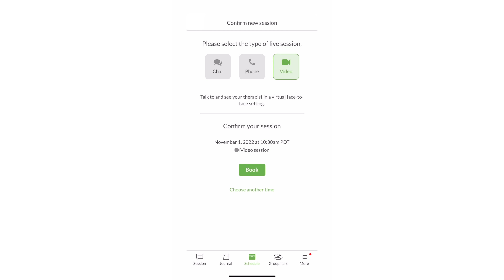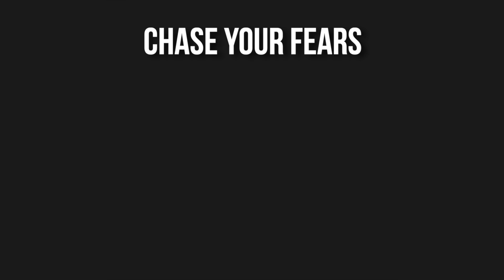Stealing Scrap Metal With African Pirates 🏴‍☠️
Angola is a country where very few dare to go. Over the past few videos we've been visiting the varios African tribes in the area. Now, we have a different adventure. But how do you find "off the beaten path" adventures anyway? You'll see a bit behind the scenes as we learn how to loot ships with Angolan Pirates.

Big love to Obed at kumbukumbutours(at)gmail.com for putting this trip together. If you want to come to Angola, DRC, Rwanda, Uganda, etc. Send him a message!

0:00-2:56 Intro
2:56-7:50 Meeting Shipbreakers
7:50-12:52 Shipwreck Beach
12:52-15:57 Swimming to the Wreck
15:57-18:05 Stealing Scrap
18:05-20:31 Unexpected Pickup
20:31-22:32 Swimming Home